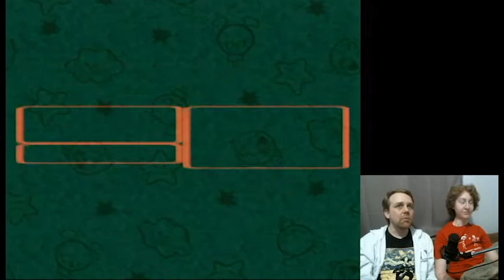A Sunken Ship! - Super Mario RPG Part 11 - Dannsplains LP#2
What's going on in Seaside Town? Let's go check out that Sunken Ship!

You can catch those streams live every Monday night at 7PM CST